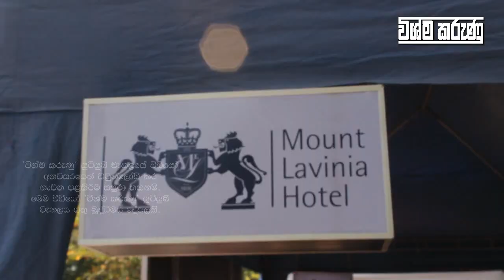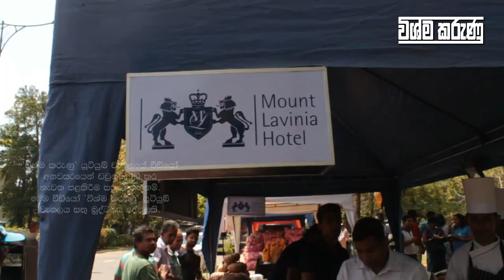Mr. Pablis Silva Talking About Sri Lankan Pumpkin : Wishma Karunu (විශ්ම කරුණු)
𝗔𝗯𝗼𝘂𝘁 𝗨𝘀
ප්‍රවෘත්තිමය වටිනාකමක් ඇති ලංකාවේ විද්‍යුත් හා මුද්‍රිත මාධ්‍යයන් තුළ තහවුරු කරන ලද තොරතුරු ඔබ වෙත පහසුවෙන් ළඟා කර දීමට උත්සාහයක අප නිරත වෙමු. ඊට අමතරව ලොව වටා සිදුවන අලුත් පුවත්, විශ්ව දැනුම, නව නිපැයුම් පිළිබඳ තොරතුරුද අපි ඔබ වෙත ගෙන එන්නෙමු. Traveling සඳහා කැමති ඔබ සැමට Wishma TV Travel Time වැඩ සටහන අප ඉදිරිපත් කරන අතර ආහාර සැකසුම් පිළිබඳ කැමති ඔබට ආහාර සැකසීමේ ක්‍රම ඇතුලත් වීඩියෝද අප විසින් රැගෙන ඒමට කටුයුතු සලසා තිබෙනවා. මීට අමතරව මනෝවිද්‍යාමක දේශනද අපි විසින් ගෙන එනු ලබනවා.

𝗧𝗵𝗶𝘀 𝘃𝗶𝗱𝗲𝗼𝘀 𝗿𝗲𝗹𝗮𝘁𝗲𝗱 𝘁𝗼 -